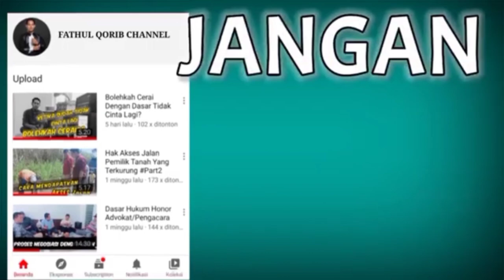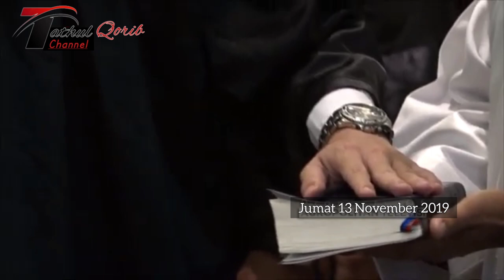Suasana Pelantikan Advokat / Pengacara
Suasana Pelantikan / Pengambilan Sumpah Advokat

Jumat 13 November 2019 Perhimpunan Advokat Indonesia DPC PERADI Malang Raya menggelar acara pelantikan dan pengambilan sumpah Advokat.